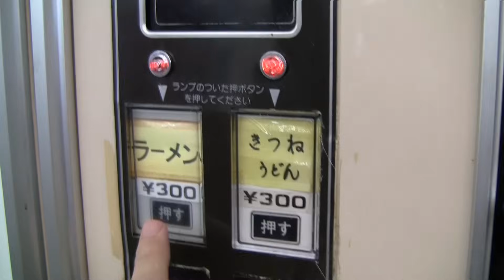懐かしレトロ自販機の内側～うどんラーメン自販機～調理の仕組み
全国懐かしレトロ自販機マップ

現代ではとてもレアな存在となった麺類自販機が、どのような仕組みでラーメンを熱々の出来たてで提供するのか？現役で稼働する数少ない自販機の調理行程を捉えた！

コインを入れてメニュー選択ボタンを押すと、内側では25秒という超短時間での完成に向けて動きが始まる。まず自販機内部左側の冷蔵庫内ループ上にセットされたカップが自販機右側の調理スペースに滑るように送り込まれ、熱湯が注ぎ込まれる。そしてたくさんのスリットが入った蓋がカップを押さえ込むようにして閉まり、カップを下から支える部分が勢い良く回転し熱湯を遠心力によって排出するのだ。このダイナミックな動きはそばで見ていると感動的な迫力だった。そして更に二度目の湯切り行程を経て、最後にスープ原液と熱湯が注がれ、あっというまに自販機ラーメンの完成となるのだ。

自販機の内側で熱々のラーメンがどのように調理されているのかを撮影した貴重な映像です。
協力：オレンジハット太田藪塚店